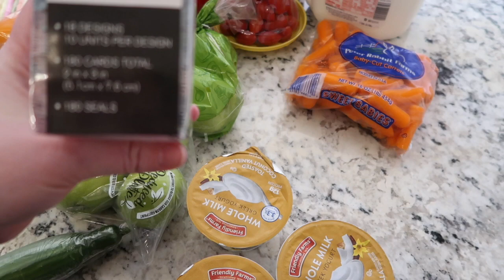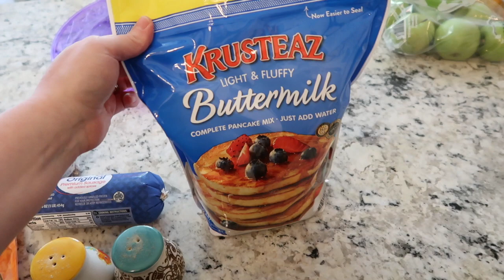Getting Ready to Party | Birthday Food Haul | Vlogust Vlog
Jessica Holley
641 Green Rd